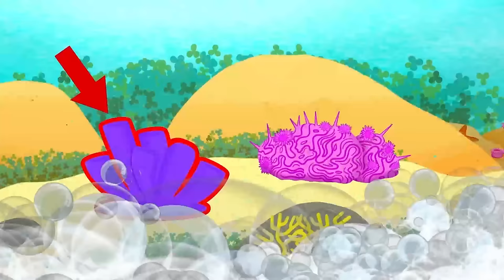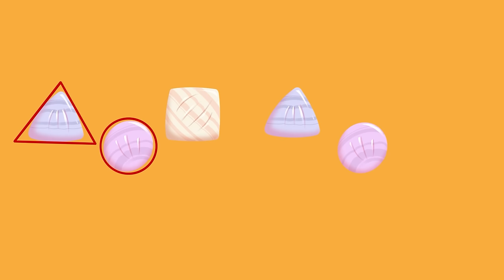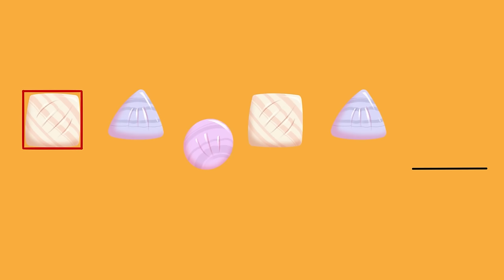Using Tools with a Sandpiper + more Ocean Explorers | Baby Einstein | Learning Show for Toddlers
00:00 Using Tools with a Sandpiper
02:01 Organizing Sizes with a Hermit Crab
04:00 Determining Shapes with an Electric Eel
05:59 Staying Calm with a Puffer Fish
08:29 Singing with a Harbor Seal
10:33 Discovering Manatees
12:34 Counting with a Great White Shark
14:38  A Journey with Salmon
16:38 Family Time with Orca Whales
19:07 Working Together with Clown Fish
21:07 Being Different with Penguins
23:05 Making Friends with a Manta Ray
25:04 Swimming Home with Humpback Whales
27:03 Unique Patterns with Whale Sharks
29:31 Light and Dark with Deep Sea Friends
31:32 Playing With Mama and Baby Polar Bears
33:33 Hide N Seek with Frog Fish
35:32 Big and Small with Underwater Friends
37:31 New Foods with a Sea Turtle
39:31 Sorting with Glass Fish
41:33 Let's Explore: Counting Starfish Arms!
47:40 Let's Explore: Opposites with Baby Sea Turtles!
54:45 Let's Explore: Fish & Colors!
1:01:08 Let's Explore: The Colors of Coral!
1:08:31 Let's Explore: Patterns with Shells!
1:16:17 Let's Explore: Problem Solving with Dolphins!
1:23:38 Let's Explore: Comparing an Octopus and a Jellyfish!
1:30:35 Let's Explore: I-Spy an Octopus!
1:36:48 Let's Explore: Counting Mama and Baby Whales!

Baby Einstein also offers various toys and gear, from baby bouncers and play gyms to books and musical toys, available at retailers worldwide. Explore our collection of baby toys & gear